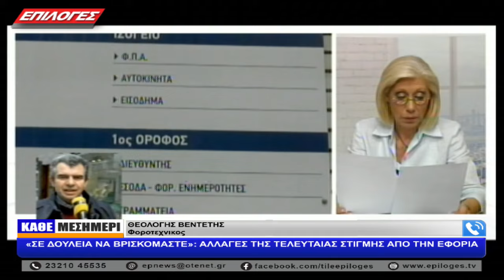ΘΕΟΛΟΓΗΣ ΒΕΝΤΕΤΗΣ: «ΣΕ ΔΟΥΛΕΙΑ ΝΑ ΒΡΙΣΚΟΜΑΣΤΕ»: ΑΛΛΑΓΕΣ ΤΗΣ ΤΕΛΕΥΤΑΙΑΣ ΣΤΙΓΜΗΣ ΑΠΟ ΤΗΝ ΕΦΟΡΙΑ